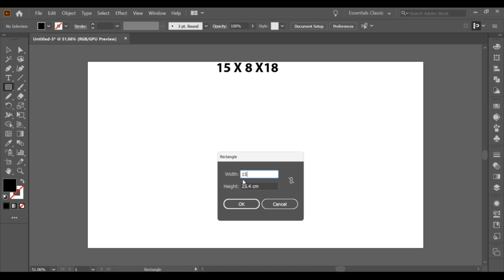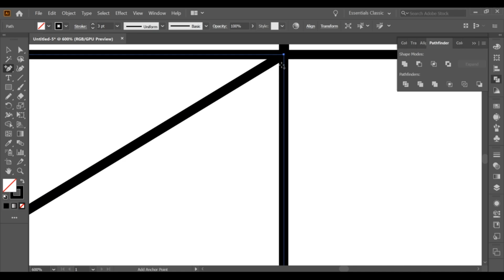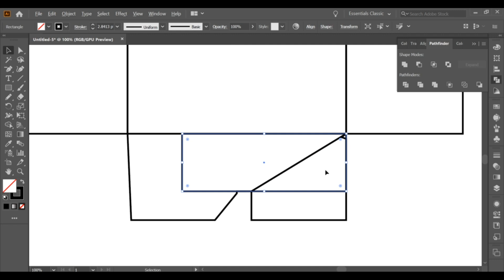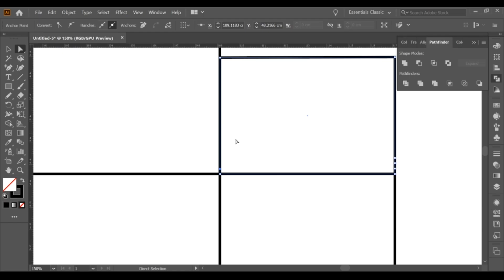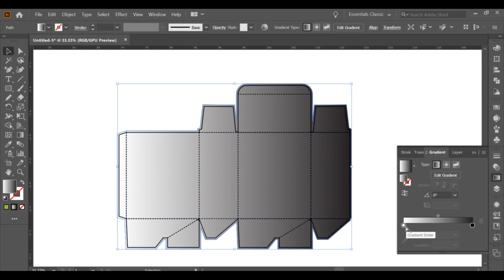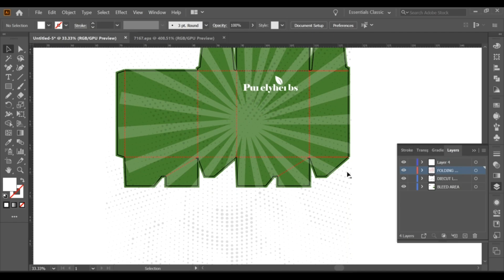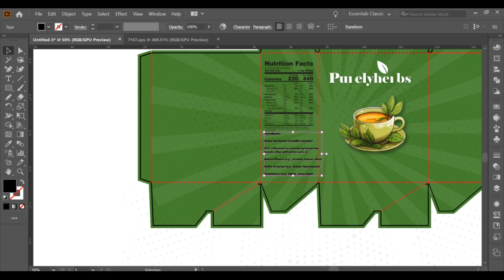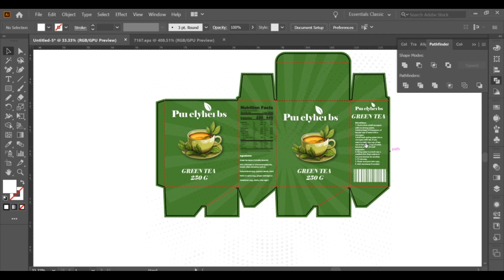Packaging Design in Adobe Illustrator | How To Create Die Cut Lines, Creasing Lines, Bleed Area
Packaging Design in Adobe Illustrator l  Die Cut Lines, Creasing Lines, Bleed Area
Packaging Box Design In Adobe Illustrator - Mailer Box Design
Modern Graphics Design l Modern Glassmorphism Poster Design in Adobe Illustrator
Modern Graphics Design l Modern Poster Design in Adobe Illustrator | Creative Poster Design
Modern Poster design in Adobe Illustrator I Illustrator Tutorial I Creative
poster design in illustrator I Illustrator Tutorial I Creative Poster design
In this step-by-step tutorial, learn how to create bold and modern 3D typography using Adobe Illustrator.
design photoshop
 graphic design
graphic design tutorials for beginners
Wrap Text Around A Circle with Adobe Illustrator
circle text in illustrator
after effects text effects
adobe portfolio
adobe illustrator tips and tricks
adobe illustrator text tutorial
3d drawing in tamil
adobe illustrator
graphic design full course
liquid glass photoshop
glass effect on image in photoshop
glass effect photoshop
glassmorphism
3d text after effects
3d text illustrator
3d text photoshop
3d logo design
3d text effect in illustrator
3d text effect photoshop
adobe ai illustrator
adobe design
adobe illustrator 2025
adobe illustrator advanced
adobe illustrator text design
text animation premiere pro
text design
text design illustrator
text design in illustrator
text effect adobe illustrator
text effects after effects
text logo design
text shadow photoshop
text wrap illustrator
texto en illustrator
typography edit tutorial
typography logo
photoshop shadow effect
photoshop text
photo graphics tips
photoshop tutorial full course
png to vector illustrator
illustrator 2025
illustrator 3d effect
illustrator shapes
illustrator text tutorial
illustrator tools tutorial
illustrator trace image
learn illustrator
how to edit text in adobe illustrator
how to edit text in photo
font illustrator
gradient photoshop
gradient text canva
gradient text illustrator
graphic design course in tamil
graphic design full course malayalam
graphic design tutorial photoshop
dark lettering
3d effect drawing
3d font photoshop
3d objects in illustrator
3d text effect
3d text effect illustrator
adobe
adobe illustrator tools tutorial
adobe photoshop tutorial
adobe photoshop tutorial in tamil
after effects typography
text design in photoshop
typography illustrator design
typography t shirt design illustrator
magazine cover photoshop
how to outline text in illustrator
how to start a computer
how to use a 3d pen
illustration design
photoshop 2023
photoshop for beginners
photoshop typography
how to make letter envelope
how to make pattern in illustrator
designing course in tamil
design course
design illustrator
dibujos de corazones en 3d
graphic design tutorial
graphic designer full course
3d logo in illustrator
3d pen how to use
3d pen use
3d text
3d text in illustrator
3d text in photoshop
adobe illustrator dersleri
adobe illustrator drawing
adobe illustrator font design
making taba squishy
how to illustrate in adobe illustrator
how to make shapes in photoshop
illustrator full course
font design
glitch overlay
3d design in illustrator
3d effect in illustrator
text effects in adobe illustrator
text style
typography edit
3d text after effects
3d typography illustrator
adobe illustrator 3d design
adobe illustrator beginner
adobe illustrator text logo design
packaging design illustration
photoshop tutorial in hindi
font design in illustrator
font effect photoshop
graphic designing full course
grid illustrator
pen tool use in photoshop
photoshop 3d text
photoshop poster
photoshop poster tutorial
photoshop typography tutorial
poster designing
text effect
add texture in illustrator
adobe illustrator beginner tutorial
adobe illustrator tutorial tamil
adobe photoshop 2023
caricature tutorial
text effects illustrator
text logo design illustrator
typography design illustrator
typography tutorial
metallic rouge
illustrator 3d design
illustrator design tutorial
illustrator pattern
illustrator 3d text
illustrator effect
illustrator font
ilustrator
learn editing course
logo illustrator tutorial
typography adobe illustrator
adobe illustrator text effects